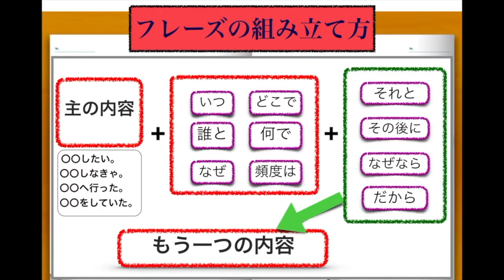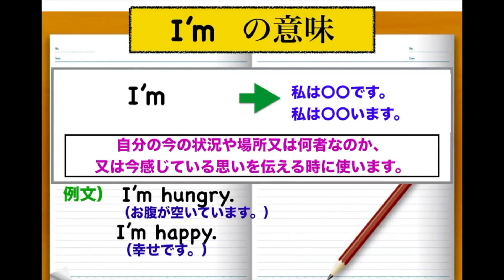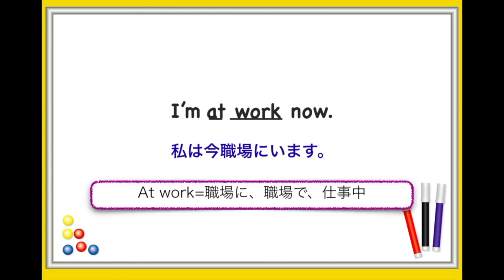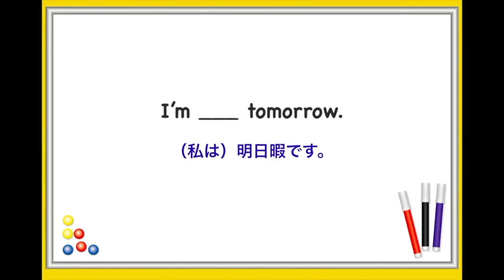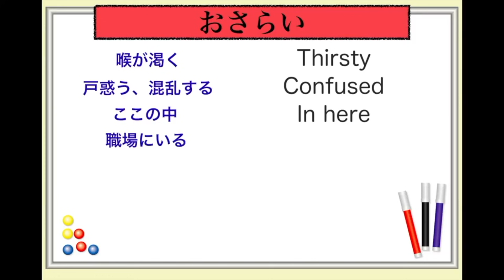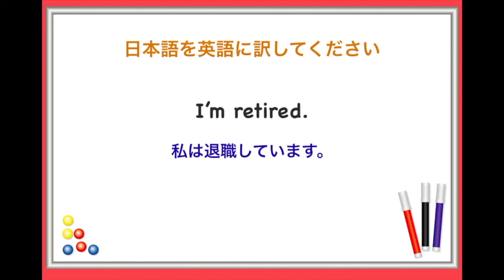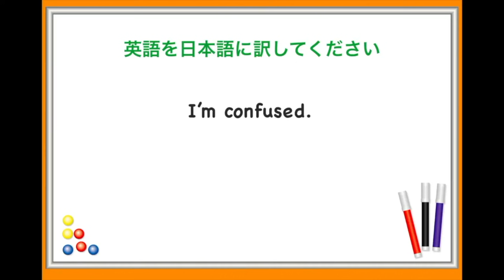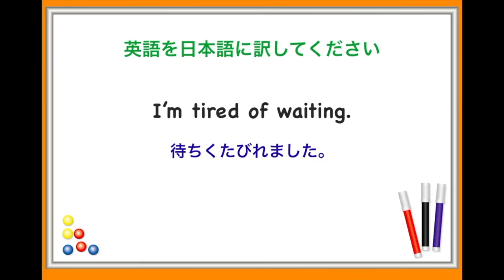【初心者が最初に覚える英会話】『I'm~ 』から始まるフレーズ（ 二つの意味と使い方）【スピーキング力向上 初級編】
【期間限定公開中です！】
今回のレッスンの学習書とコース全体の詳細はこちら↓

mochantv英会話オフィシャルホームページ

ご支援は全て今後のレッスン動画作成に当てさせて頂きます。

日常会話最初に覚える８フレーズを含むシンプルに伝えるフレーズを身につけたい方へ